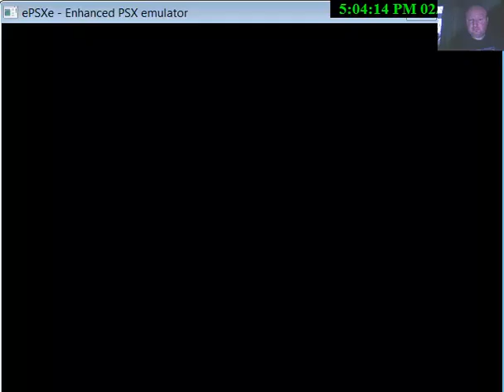Parasite Eve 2 Playthrough in Bounty Mode Part 4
Just a general playthrough of Parasite Eve 2 in Bounty Mode